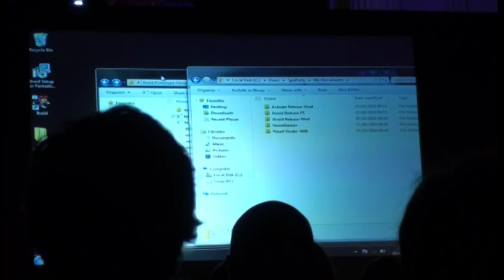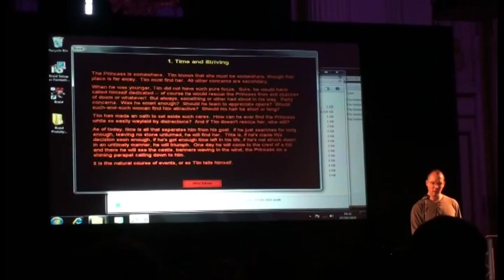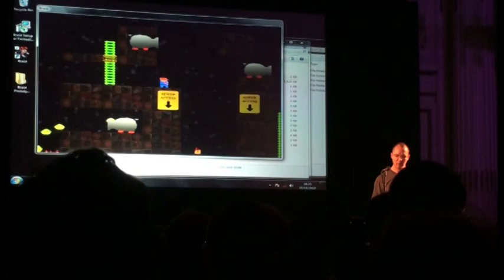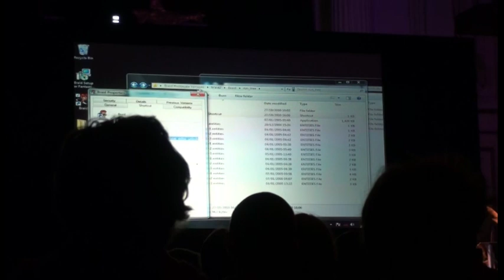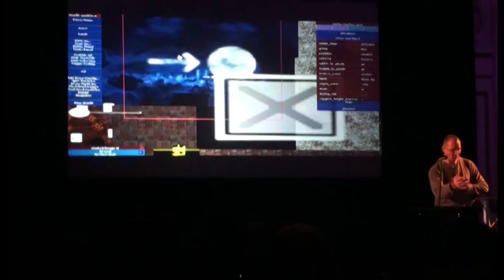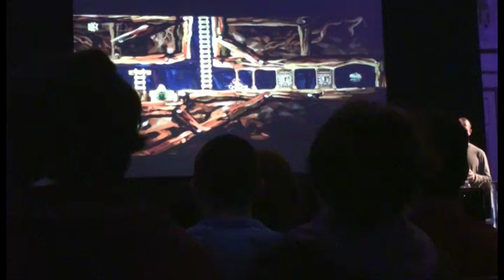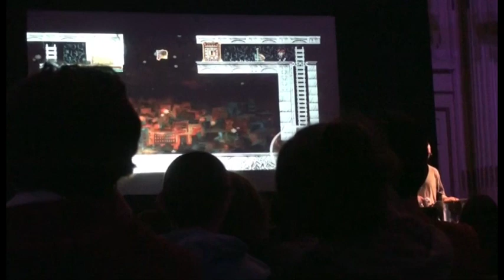Game City Jonathan Blow Braid Talk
Nearly full talk from Jonathan Blow about his game Braid.